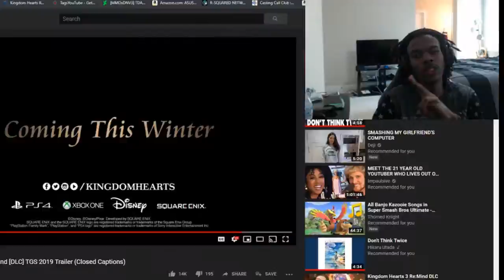KINGDOM HEARTS III Re Mind [DLC] TGS 2019 Trailer Reaction!!